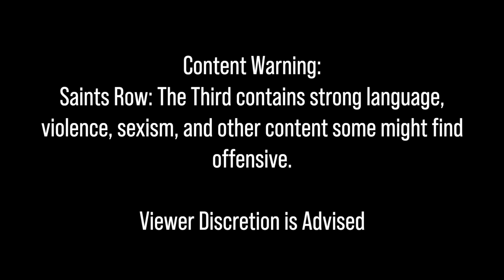Saints Row: The Third — Familiar Faces, New Directions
On this week's episode of Under10Hours, we take a look at the third release in the Saints Row series, Saints Row: The Third. This game drastically shifted away from the balance of humor and serious tones and went all in on the wacky, emphasizing fun over everything else. In exchange, however, it lost a big part of what made the series so good.